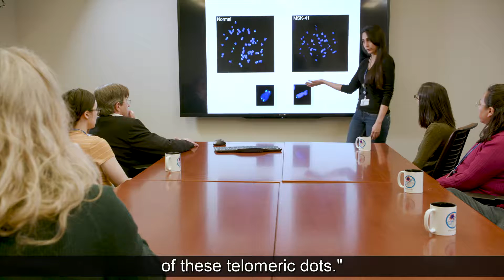The Science of DNA Repair: How Cells Stay Healthy | Inside My Lab at MSK: Dr. John Petrini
Dr. John Petrini and his team at the Sloan Kettering Institute investigate how cells detect and repair DNA damage — critical insight for understanding how cancer develops and how to stop it. His lab explores fundamental biology to reveal the mechanisms that keep our genetic code intact.